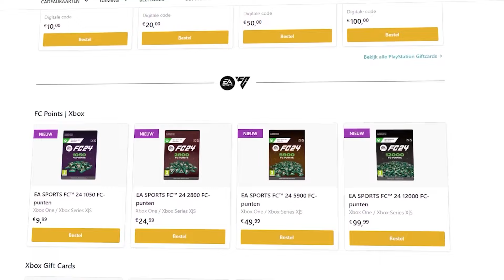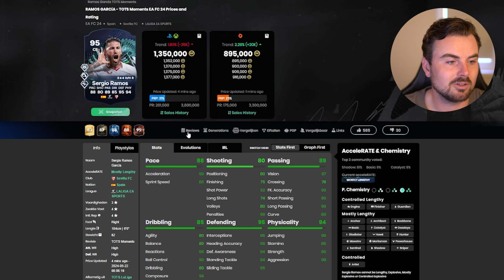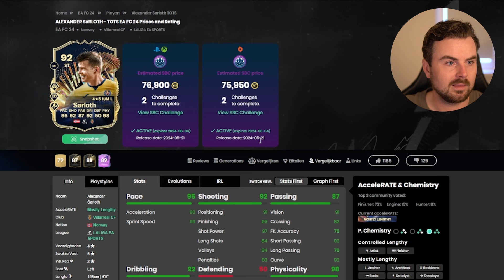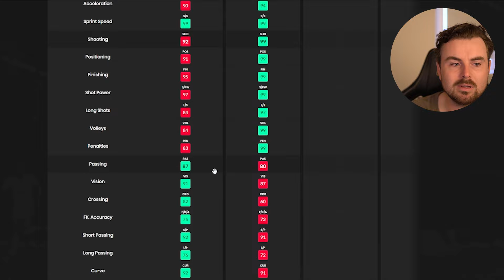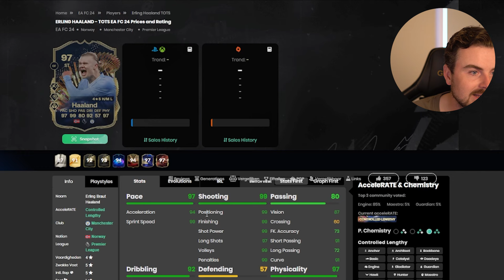Ik moet 1 Speler Packen uit mijn Rewards..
💰 Wil jij FC 24 punten?